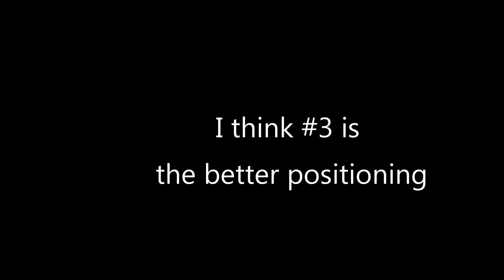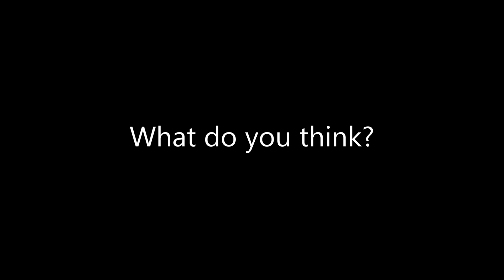Parrot Anafi - Are they Falling?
After 60-70 flights on these props I noticed a defect. Whether my findings are true or not is just an opinion. What do you think.

The slow motion clips are at the end. You can slow them down even more in you tube. Or... maybe it really does not matter? but it seems that the front right motor is the last to spin up they seem to have a 2 stage start up. An initial connection and then full power.

The clip at the beginning is with the new props installed. As I mentioned, I flew with the damaged props and noticed no flight difference. I am sure that there would have been a fatal crash some time soon if I had not noticed.